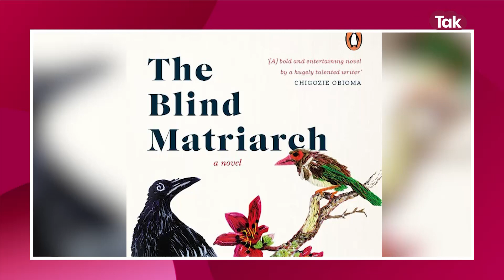एक अद्भुत महिला पर लिखा Namita Gokhale का The Blind Matriarch हिंदी में 'आंधारी' नाम से | SahityaTak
कोविड में दुनिया थम गई थी, पर जीवन और मृत्यु के बीच भी सपने, पूर्वानुमान, रिश्ते और जीवन का संघर्ष कायम था. बिना किसी नारे के दक्षिण दिल्ली के एक पॉश इलाके में तीन पीढ़ियों की गाथा को साहित्य अकादेमी पुरस्कार से सम्मानित कथाकार नमिता गोखले ने अपने अंग्रेजी उपन्यास 'The Blind Matriarch' में जिस तरह बुना है, वह गुलज़ार के इस कथन को सही साबित करता है- "नमिता गोखले का कहानी कहने में कोई सानी नहीं है. जब भी मैं उनकी किताब उठाता हूं, मुझे हमेशा यही अहसास होता है कि मैं उनको पढ़ नहीं, सुन रहा हूं." पेंगुइन से प्रकाशित 'The Blind Matriarch' अब हिंदी में 'आंधारी' के नाम से राजकमल प्रकाशन से प्रकाशित होकर आया है. इस उपन्यास का अनुवाद प्रख्यात अनुवादक प्रभात रंजन ने किया है. लेकिन अनुवाद की सीमाओं के बावजूद नमिता के अंग्रेज़ी उपन्यास The Blind Matriarch का प्रवाह कथानक की कसावट के चलते बाधित नहीं होता. 'आंधारी' की मातंगी-माँ का बाहरी और भीतरी संरचनाओं का समतोल यह बताता है कि कैसे एक बुज़ुर्ग महिला अपने भूत, वर्तमान और भविष्य को न केवल पकड़ कर रखती है, बल्कि उन्हें जीती भी है, और उसके इस साहस को कोविड की व्याधि और सांप्रदायिकता का उन्माद भी प्रभावित नहीं कर पाता. यह उपन्यास भारत में अभी भी किसी न किसी रूप में क़ायम संयुक्त परिवार के चौमंज़िला यथार्थ, और उस यथार्थ में सबसे गहरे कीलित ग्राउंड फ़्लोर की कच्छप-पीठ पर नई, अकेली स्त्री का बहिर्मुखी जगत को उजागर करता है. इस जगत में उस स्त्री का परिवेश और पड़ोस, सजग बन्धु परिवार, एक ऐसा परिवार जो रक्त-संबंधों और यौन-संबंधों तक सीमित नहीं है- और जो कोरोना काल की विपदा के मारे सब जीव-जन्तुओं को अपना ही समझता है! सभी शामिल हैं. ग्राउंड फ़्लोर के अलावा इस उपन्यास के उस चौमंजिला भवन की ऊपर की तीन मंज़िलों पर फैले रक्त-सम्बन्धों के भी तीन अलग-अलग वितान, किसी तरह आपसी संवाद संभाले तीन पीढ़ियां, समाज के विभिन्न वर्गों के प्रति उस परिवार का रवैया और कोरोनाकाल की विभीषिका के बीच उनके अपने संघर्ष के बीच मानवता, प्रकृति यहां तक कि पशु-पक्षी से उनके लगाव को भी उजागर करता है. साहित्य तक के बुक कैफे के 'एक दिन एक किताब' में वरिष्ठ पत्रकार जय प्रकाश पाण्डेय ने आज चर्चित कथाकार नमिता गोखले के इसी उपन्यास 'The Blind Matriarch'  और उसके हिंदी अनुवाद 'आंधारी' पर चर्चा की है. Penguin Viking से प्रकाशित 'The Blind Matriarch' में 208 पेज हैं, जिसका मूल्य 399 रुपए है. प्रभात रंजन द्वारा अनूदित और राजकमल पेपरबैक्स से प्रकाशित 'आंधारी' में कुल 212 पृष्ठ हैं और इसका मूल्य 250 रुपए है.